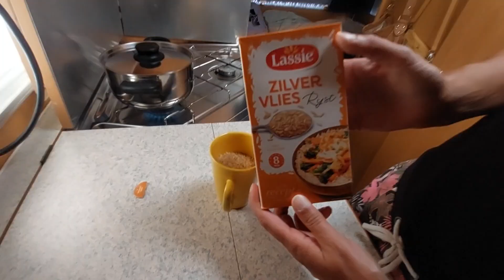Tsjechië dag 5 - vlog